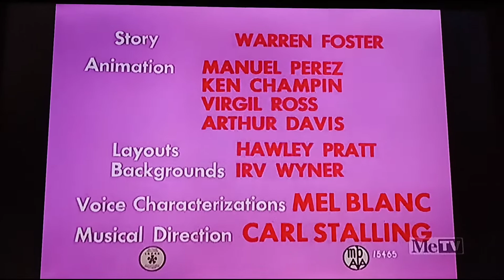Hare Trimmed (1953) Opening On Metv